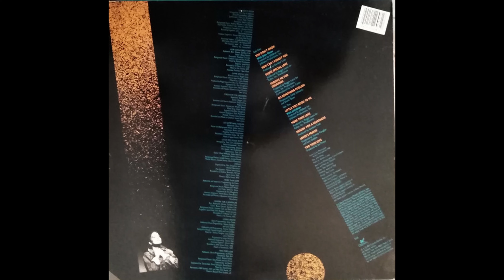B2 More Than Love - Elisa Fiorillo – Elisa Fiorillo - 1987 Vinyl Album HQ Audio Rip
B2  More Than Love
Elisa Fiorillo – Elisa Fiorillo Album - Vinyl Lossless Album Rip High Quality Audio Vintage USA Pressing 1987 HQ Full Album Playlist

1496429-Elisa-Fiorillo-Elisa-Fiorillo

A1  You Don't Know 4:24
A2  How Can I Forget You 3:56
A3  Gimme Special Love 4:09
A4  Forgive Me For Dreaming 4:36
A5  Do Something Foolish 4:01
B1  Little Too Good To Me 4:23
B2  More Than Love 3:44
B3  Headin' For A Heartache 3:52
B4  Lover's Prayer 5:18
B5  Two Times Love 4:03